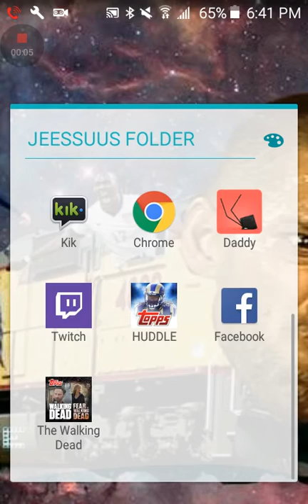DUN DUN DUNNNNNNN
Just startin to get things sorted and having a lil game time in between